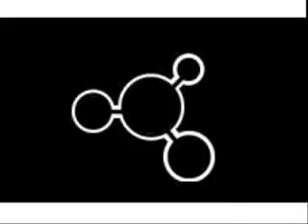Little CANON in D_1.WMV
Little CANON in D_1